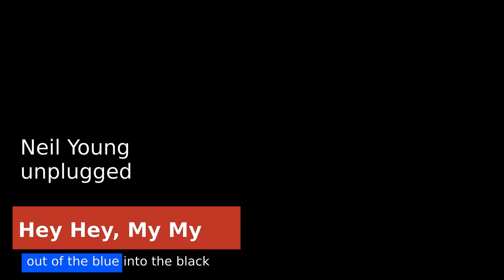Neil Young - Hey Hey, My My Into the Black (unplugged) - Instrumental Cover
Neil Young Hey Hey, My My Into the Black (unplugged)

Hey Hey, My My,
I don't want to die,
I want to stay and live my life,
With all its joys and all its strife.

I want to see the sunrise,
And watch the stars at night,
I want to feel the wind,
And feel the warmth of light.

I want to love and be loved,
And make a difference in this world,
I want to leave a lasting legacy,
And make a mark that's unfurled.

So Hey Hey, My My,
I'll keep on living strong,
I'll keep on fighting,
For all that I believe in and belong.

Kdelive
pixabay

editing by R D&A